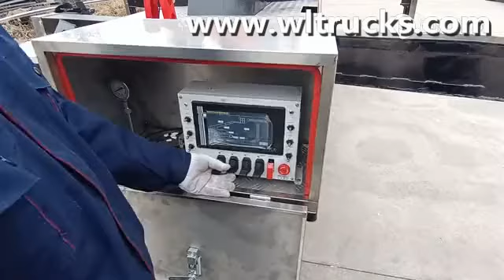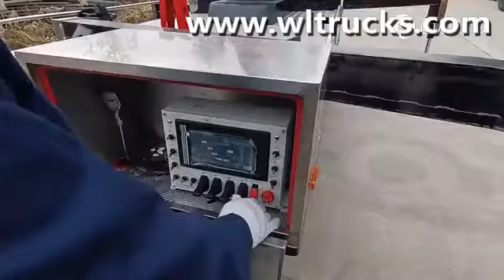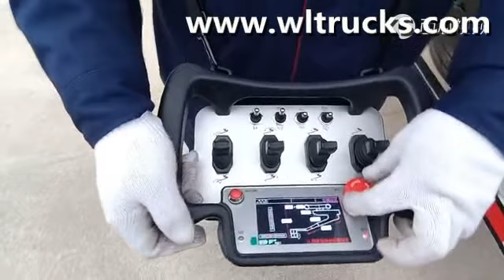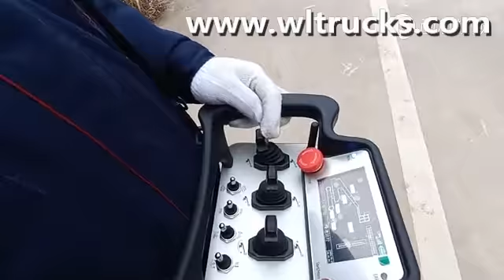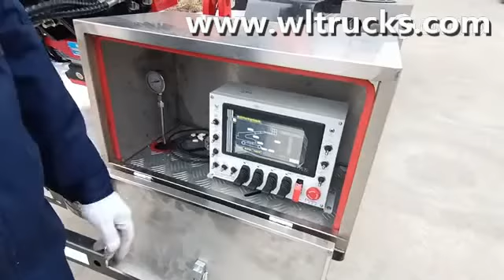How to operate a straight boom telescopic boom aerial platform truck?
Owners of newly purchased aerial work vehicles must pay attention to the operation steps of the aerial work vehicles. The operation safety of special vehicles is very important to avoid unnecessary losses. Come down and find out!

Note for parking on slopes: Only stop on slopes within 7°, pull up the handbrake, and pad the tires.

Steps for extending the vertical legs of the slope: as shown in the figure, first extend the front legs, the front tires leave the ground, and then extend the rear legs.

Confirm the level: As shown in the figure, first stretch the front outriggers, leave the front tires off the ground, and then stretch the back legs.

The slope vertical outriggers gather up the step catfish: If, first retract the rear outriggers, the rear tires on the ground, and then retract the front outriggers.

Protective gear that must be worn when boarding the work bucket: The operator must wear a safety helmet and a safety belt when boarding the work bucket. At the same time, the metal buckle of the safety belt must be buckled on the safety buckle of the work bucket guardrail to avoid falling damage. The death caused.

Pay attention to the action of the working bucket: When moving the working bucket, you must first observe whether there are obstacles in the moving radius to avoid the working bucket hitting the obstacles and causing casualties.

Do not work reluctantly when the height of the working bucket is not up to the working height: Because the working bucket is not up to the working height, it is absolutely forbidden to step on the bucket guardrail to work, otherwise it is prone to fall accidents.

Over-load lifting is strictly prohibited: When using the lifting function of the aerial work vehicle, the lifting operation should be carried out in strict accordance with the limited weight. Over-load lifting is strictly prohibited to avoid damage to vehicle parts and cause safety accidents.